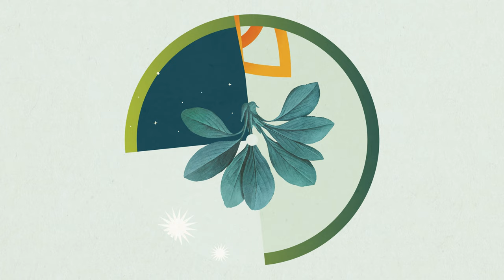Thrown - Between Two Flames (Aerial Remix) [ Moving Pictures ]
MOVPIC007: Between Two Flames